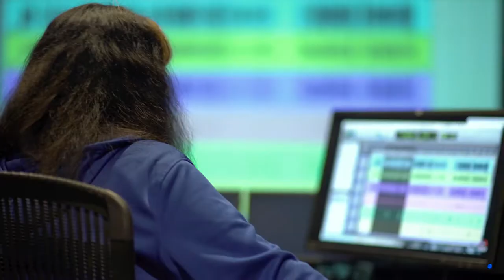Meet Bachelor of Commercial Music pasifika student Jerry Sauvao | Massey University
Meet Jerry Sauvao, 1st year student of the Bachelor of Commercial Music degree at Massey in Wellington and his journey a career he loves.